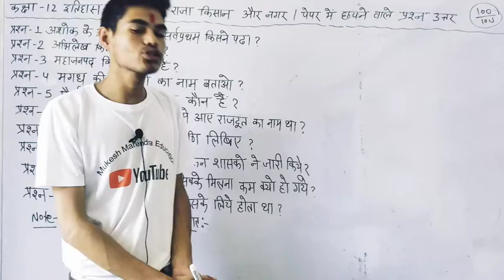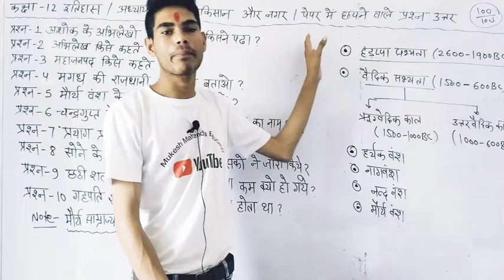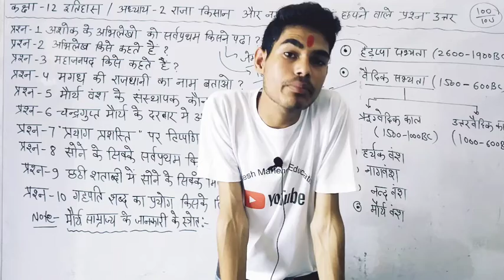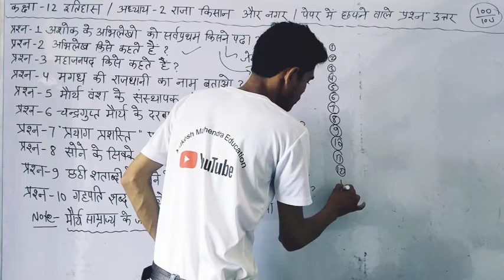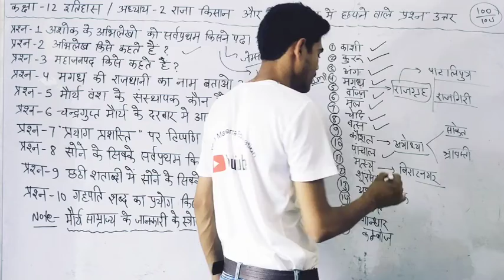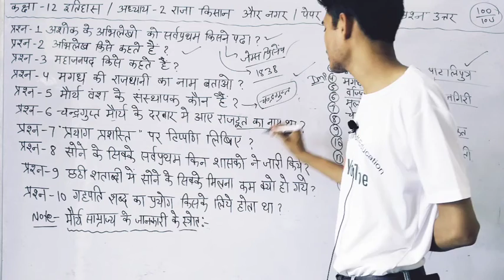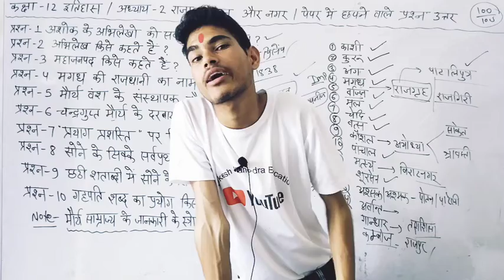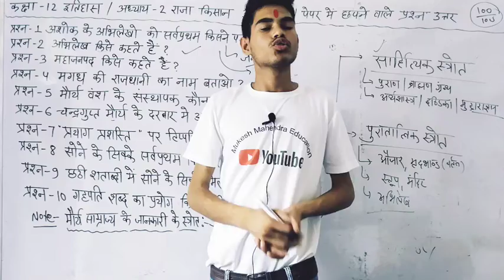Class 12th History chapter 2 | राजा किसान और नगर | Kings, Farmers and Towns | NCERT | imp Questions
प्रिय विद्यार्थियों

इस वीडियो में हम कक्षा 12 इतिहास अध्याय दो राजा किसान और नगर के परीक्षा में आने वाले महत्वपूर्ण प्रश्न देखेंगे

Jay Hind 🇮🇳